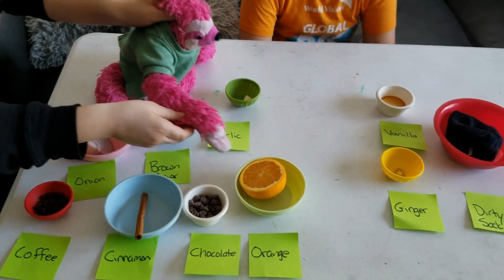The Smell Challenge! 💖The Slothe Boy Channel💖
Hey everyone!!
Today's video will be another challenge video! You guys seemed to like my challenge video, but make sure to comment down below what type of videos you enjoy the most (ex. baking how to videos, challenge videos, toca life world videos, art videos, ex.)! But today I will be doing the smell challenge! Basically I will be blindfolded and members of my team will put something in front of my nose and I will guess what it is based on smell! I really hope you enjoy this video as much as I enjoyed making it!

Subscriber count- 29 subscribers (Lets get some more, and hit my goal of 50, or maybe even 100 subscribers, by the end of 2021!

P.S.  WATCH IN 4K!!! How to do so- click on settings, click on quality, click on 4K (or highest quality possible)

this video was edited on wevideo, and most music comes from wevideo